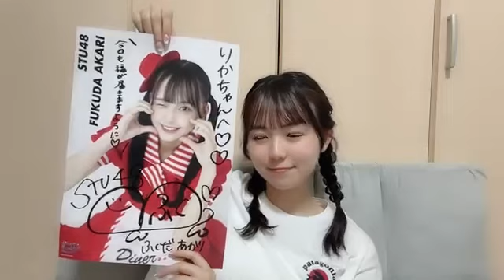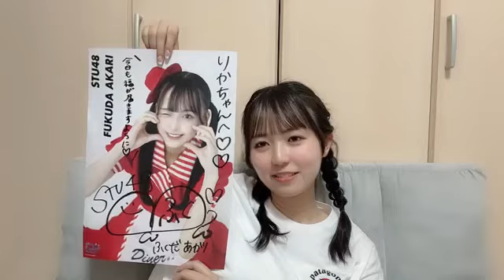宗雪里香(STU48 2期生)2024年8月12日SHOWROOM